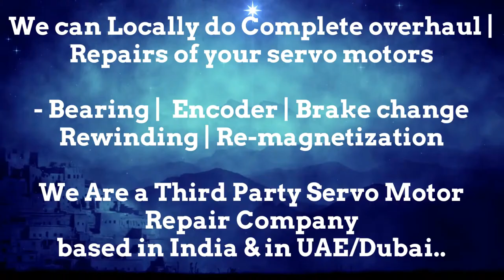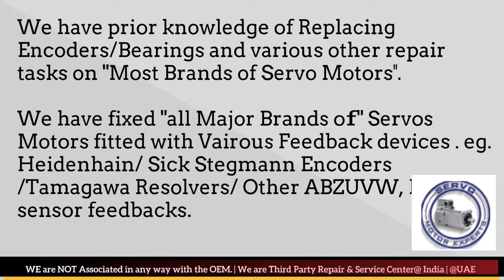ABB Baldor India Servo Motor Encoder Drive Repair Delhi Ahmedabad Bangalore Bengaluru